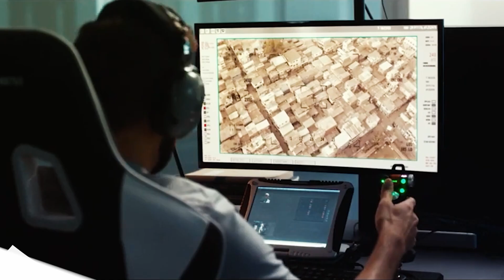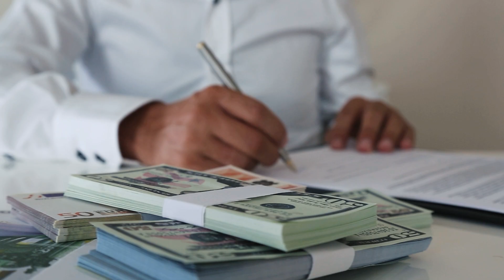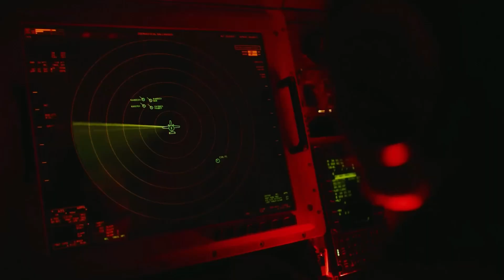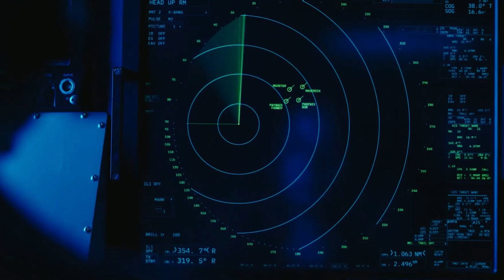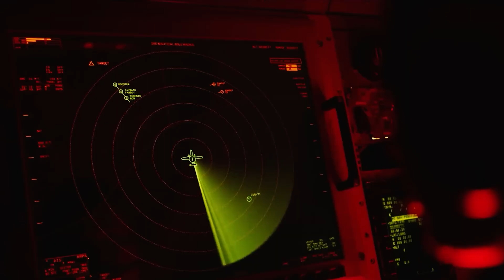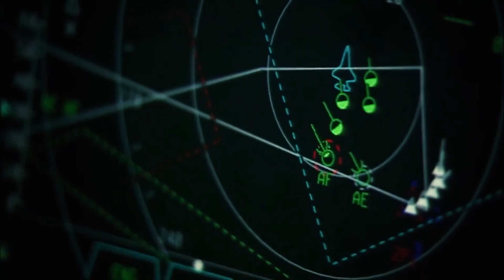Next-Gen Defense: Exploring Future Military UAV Technology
Step into the future of defense with our exploration of cutting-edge Military UAV (Unmanned Aerial Vehicle) technology. Join us as we delve into the innovative world of next-generation defense systems, uncovering the latest advancements in drone technology poised to revolutionize warfare. From stealth capabilities to autonomous operations, discover how these future military UAVs are reshaping the battlefield and enhancing national security strategies worldwide. Get ready to witness the evolution of defense as we unlock the potential of tomorrow's guardians in the skies